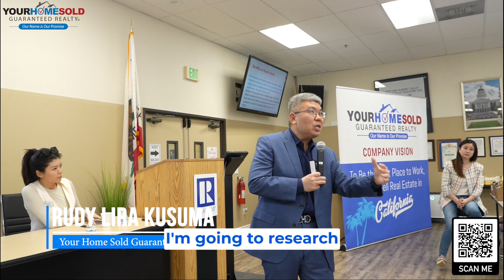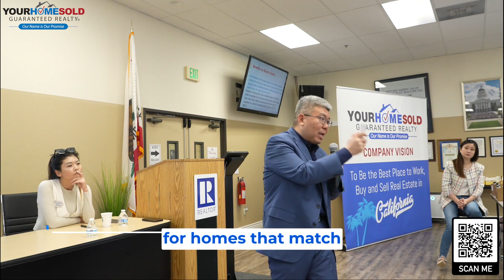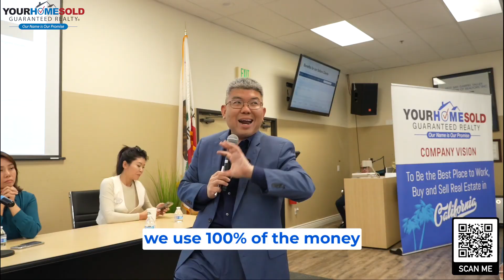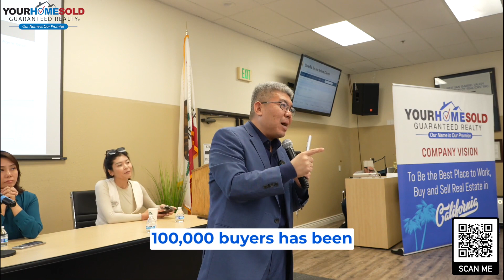You need to watch this - WINNING STRATEGIES for real estate agent in Post NAR-settlement Environment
Unlock the secrets to success in the competitive real estate landscape with "Your Home Sold Guaranteed Realty." In this must-watch video, CEO Rudy Kusuma offers groundbreaking insights that can transform your career. He zeroes in on how agents can negotiate their own commissions by offering exclusive value to their clients.

Discover how to gain access to off-market properties – homes not listed on the public market – and provide your clients with options they can't find anywhere else. Learn how to empower every buyer to move quickly and decisively by turning them into cash buyers, giving them an edge in a fast-paced market.

Tune in now to elevate your approach and become a top negotiator in today's real estate world with Rudy Kusuma's expert strategies!